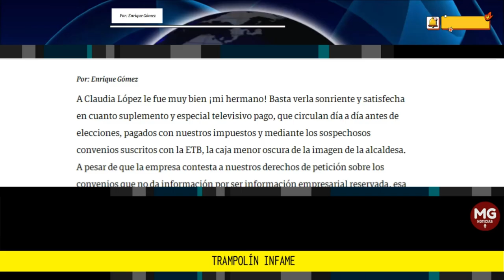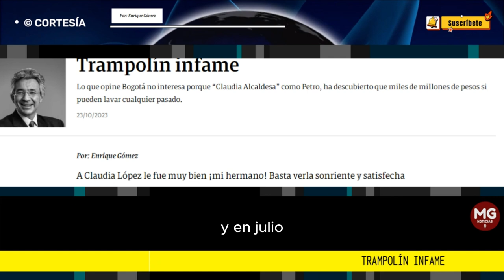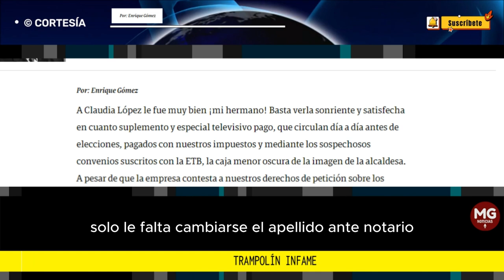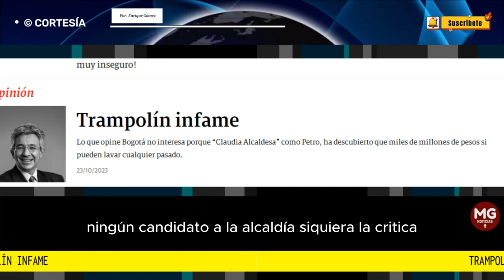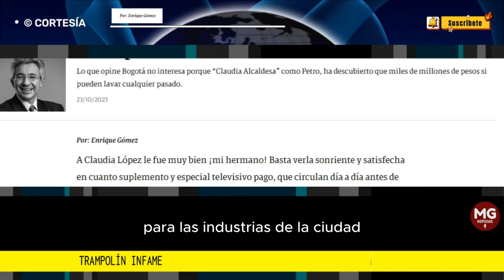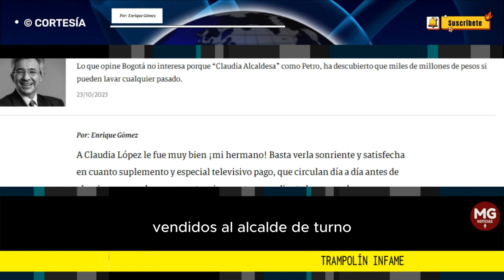TRAMPOLÍN INFAME 📌 Columna Enrique Gómez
Lo que opine Bogotá no interesa porque “Claudia Alcaldesa” como Petro, ha descubierto que miles de millones de pesos si pueden lavar cualquier pasado.